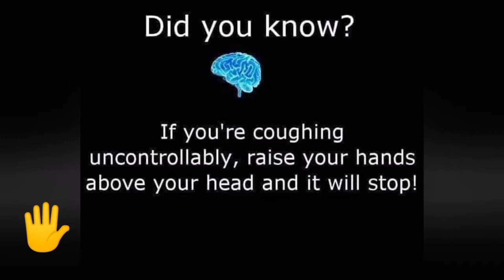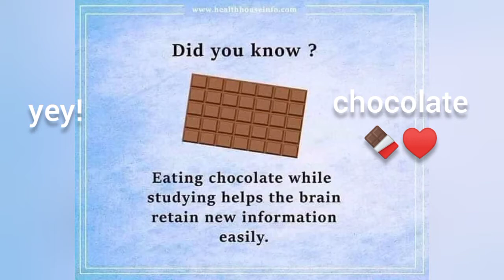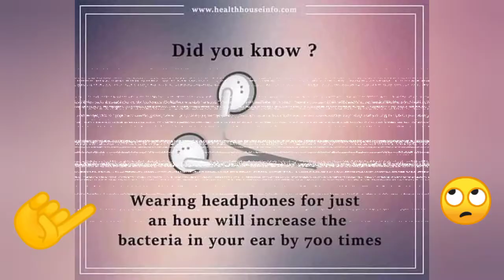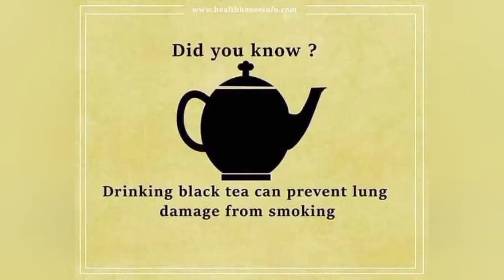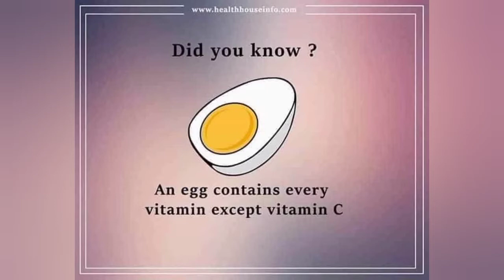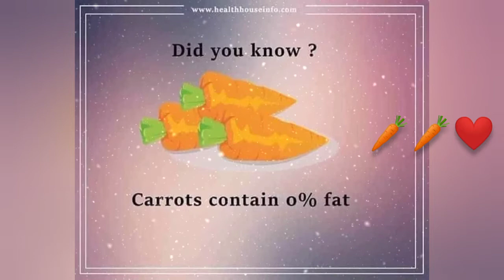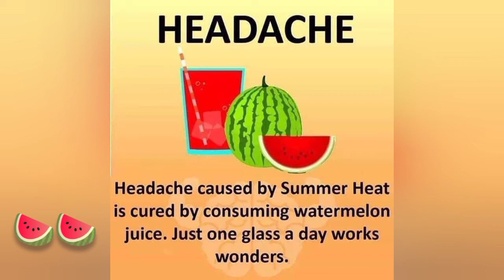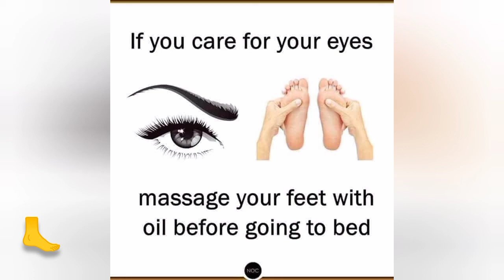DID YOU KNOW ? - WHAT ARE THE FOODS THAT CAN BE MEDICINE / Lhyns Bet